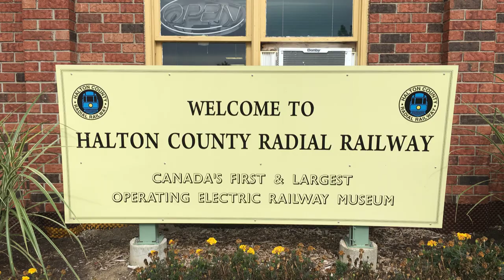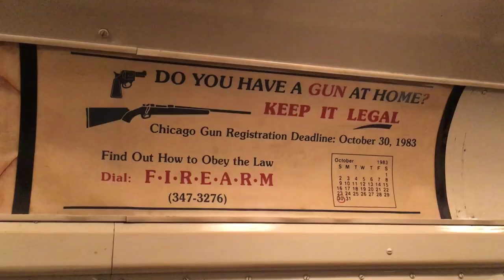ENG: History of Streetcars in North America | Streetcar Museum that Keeps Streetcars Alive for Us.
"Hoppy Stories" is about news, events, stories, new places that we think are interesting to share with you while tasting a glass of beer or cider and listening to our favourite vinyl records.

In today's episode, we will briefly tell you about rich and dramatic history of streetcars in North America and take a peak into the Halton Country Railway Museum where one can take a ride to the golden age of streetcars as a passenger.

In this episode:
- Brief history of streetcars in North America
- Halton County Radial Railway - One of the best streetcar museums in Ontario.